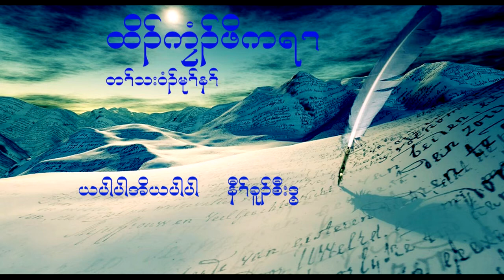Karen song my father 10